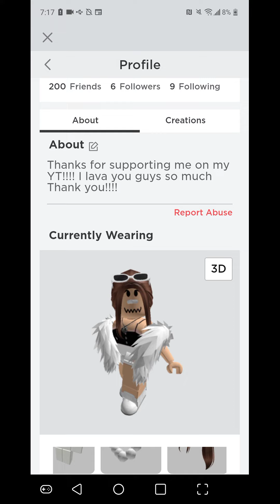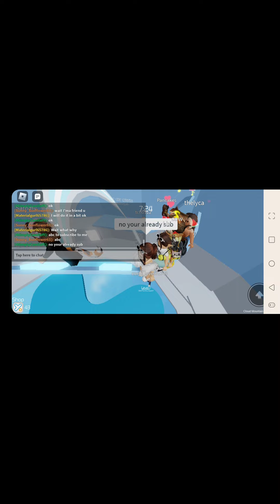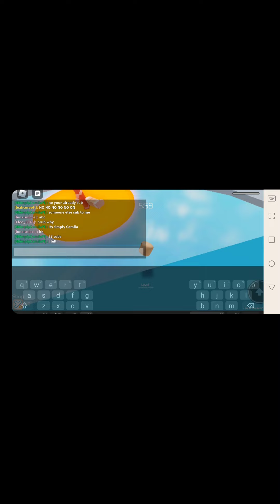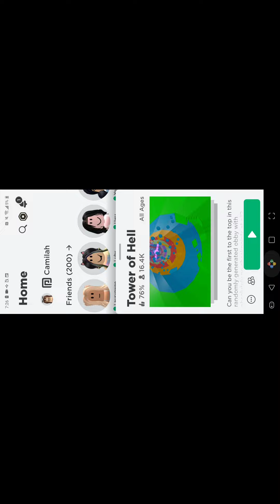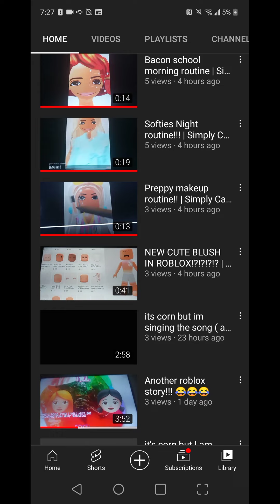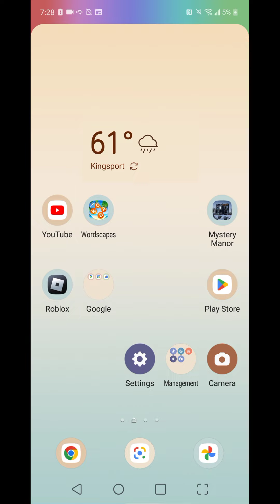Roblox live stream playing Tower of heck telling people to subscribe very short live | Simply Camila